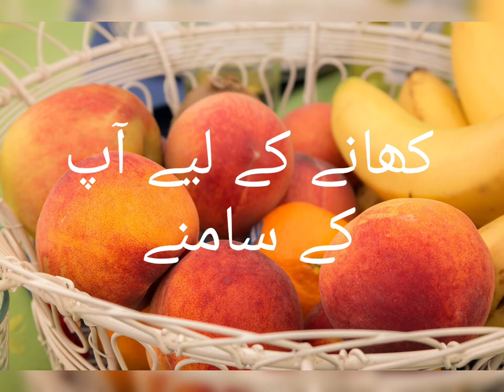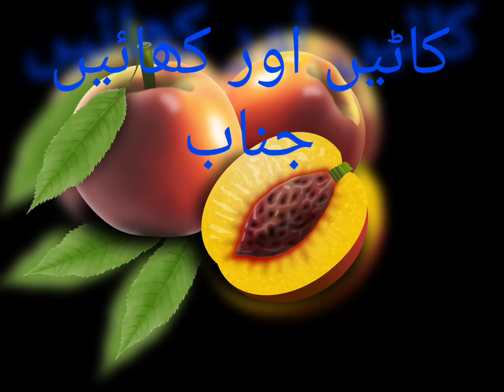PUNJAB MAIN AARHU K KHOOBSURAT BAGHAAT,,,PEACH GARDEN IN PUNJAB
PEACH GARDENS IN PUNJAB
PUNJAB MAIN AARHU K KHOOBSURAT BAGHAAT
BEAUTIFUL PEACH GARDENS IN PUNJAB